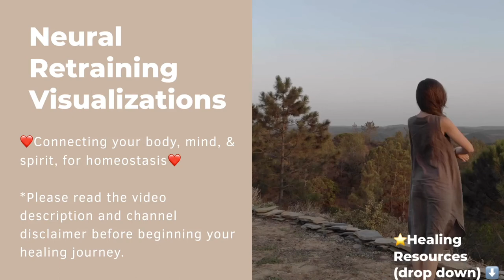💜🎶 Music [Collection]: Inspirational Jazz: {20 Minutes} : NEW Instrumental MUSIC 2020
Make time for self-care and set aside the next 20+ minutes just for you, as you listen to this Inspirational instrumental Jazz music collection. Ease anxiety and fill your soul. Feel the smooth vibes, and sweet tunes as you are whisked away to your favorite spot.

Get comfy, and either picture yourself here as you listen to the music, mindfully meditate, or choose how you want to relax. You can even play this music in the background to bring peace and calm to any activity. Sending love.

💓 ♡〜٩( ╹▿╹ )۶〜♡💓
**If you would like to, & have the means to help in my saving my life, healing my chronic illness resulting from abuse and trauma, & contribute to the videos created for this channel, please follow this link. I cannot express my gratitude enough
💓♡〜٩( ╹▿╹ )۶〜♡💓

---DNRS, Dynamic Neural Retraining System:
One of the programs that I am using to heal:

---The Neuroplasticity Process:
Neuroplasticity is the brain’s ability to adapt and change itself.

---The Limbic System:
The Limbic System assigns emotional significance to everything we smell, see, hear, feel, and taste:

—- ANS REWIRE is another program I am participating in and has been a vital part of my healing. It has helped me tremendously with day to day struggles. The creator is very empathetic, realistic, and has a wealth of knowledge!

My Incredible Faster-EFT Coach for my Trauma - She has been ESSENTIAL to releasing all of it:

“CFS Unraveled” (Author of ANS REWIRE Program)

"The Brain the Changes Itself"

"The Brain's Way of Healing"

"Wired for Healing"

*Please note that no content on this page should replace advice from a qualified medical professional. Any personal healing you choose to partake in, including using the content of this page, should be under the supervision of a qualified medical professional.
*I am not directly affiliated with and do not represent any of the programs or individuals mentioned including but not limited to DNRS, ANS Rewire, Gupta, Faster EFT, Joe Dispenza, other people, healing protocols or resources. All views, opinions, and advice are my own and do not represent any other program or person.